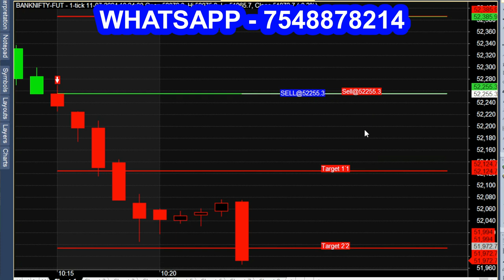Very Easy Trading Strategy stockmarket 1 Minute Scalping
1 Minute Scalping Strategy
1 minute scalping strategy,
1 minute scalping strategy bank nifty,
1 minute scalping,
1 minute scalping indicator tradingview,
1 minute scalping strategy tamil,
1 minute scalping strategy f,
1 minute scalping live trading,
1 minute scalping indicator,
1 minute scalping strategy,
1 minute scalping trading strategy,
1 minute scalping strategy nifty 50,
1 minute scalping strategy quotex,,
1 minute scalping strategy ghanshyam tech,
1 minute scalping strategy tradingview,